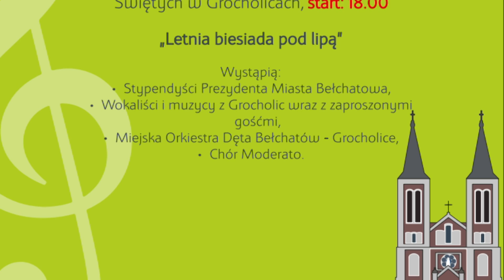TKB - Biesiada pod lipą - 10.09.2018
We wtorek 14 sierpnia na skwerze przy Parafii pw. Wszystkich Świętych w Grocholicach odbędzie się Letnia Biesiada pod Lipą w ramach której zaplanowano koncert.

Początek o godz. 18:00, na scenie wystąpią miejscy stypendyści, wokaliści i muzycy z Grocholic, Miejska Orkiestra Dęta Bełchatów – Grocholice, chór Moderato oraz zaproszeni goście.